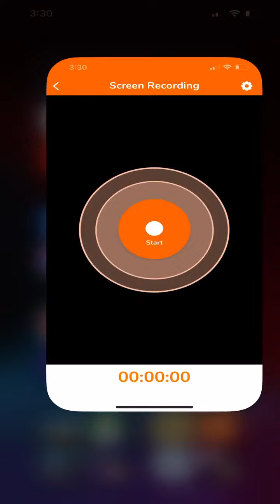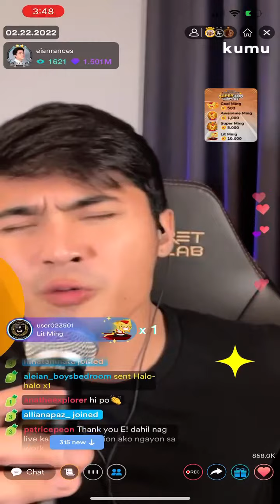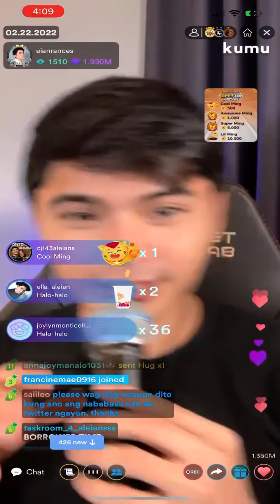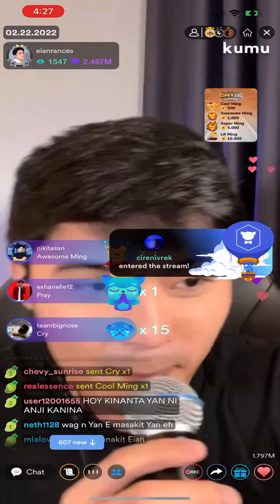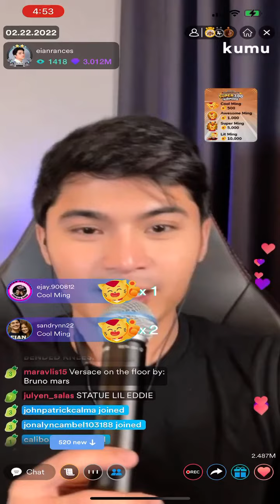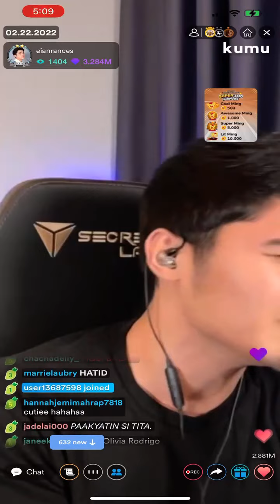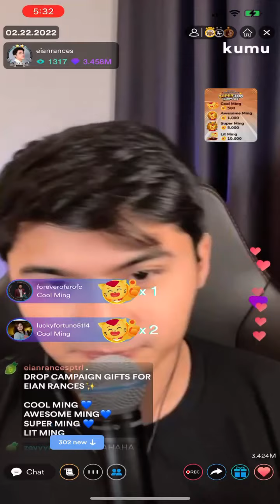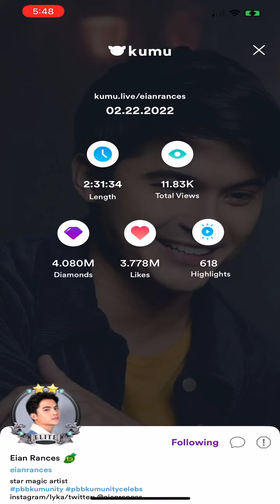Eian Rances KUMU Live Stream Full Episode!! Feb 22,2022